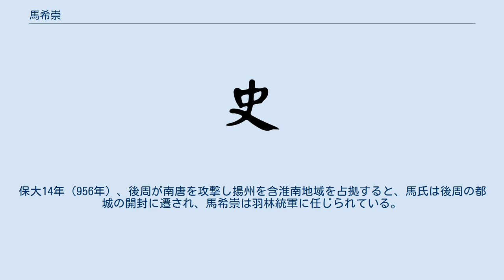馬希崇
楚_(十国)
馬 希崇（ば きすう）は、十国楚の第6代（最後）の王。
武穆王馬殷の子。
 天福12年（947年）、文昭王馬希範が死去すると兄弟の仲で最年長であった三十兄の馬希萼を排除し、三十五弟の馬希広が諸将により擁立された。
これを父王が定めた兄弟相続の遺訓違反と反対し、馬希萼擁立を企てる。
 乾祐3年（950年）、馬希萼は原住民勢力と結託し馬希広を攻撃、同時に南唐に対し臣下を称し、潭州攻撃の援軍を要請した。
馬希広は討伐軍を派遣するが大敗、馬希萼は順天王を自称し潭州を包囲、守備隊への投降を促し遂に潭州を占拠した。
馬希広は捕らえられ、しばらく後に自殺を命じられている。
即位した馬希萼は政務を馬希崇に一任し、その馬希崇も部下に一任するなどの国内政治の混乱が見られ、また士卒に対する恩賞も限定的であったことから軍の離反が発生した。
 保大9年（951年）、徐威らが叛乱を起こし、馬希萼を衡山県に軟禁、馬希崇が即位することとなる。
即位後は酒色に溺れ民心を失った統治を行った。
このような政治的な混乱の中、楚国内には派閥抗争が発生し、また南唐も楚への進出を狙っていた。
徐威らは馬希崇を殺害し国内の建て直しを企てたが、政変を事前に察知した馬希崇は南唐の保護を求め、この要請を容れ南唐より辺鎬が進駐し、馬希崇は家族と共に投降、ここに楚は滅亡した。
 滅亡後馬氏は南唐に遷され、馬希崇は永泰軍節度使に封じられ揚州に居住した。
保大14年（956年）、後周が南唐を攻撃し揚州を含淮南地域を占拠すると、馬氏は後周の都城の開封に遷され、馬希崇は羽林統軍に任じられている。
 この記録を最後に、史書から馬希崇は姿を消している。